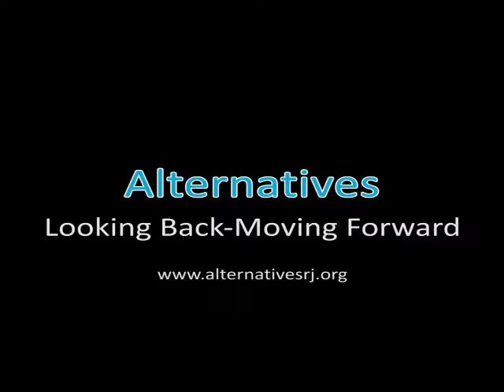Insights on Alternatives RJ (Brendan McGuigan)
Brendan McGuigan Criminal Justice Inspectorate Ni reflects on Alternatives and our input to restorative justice